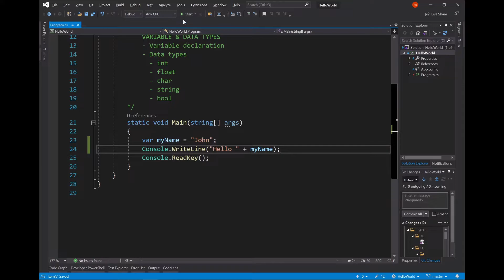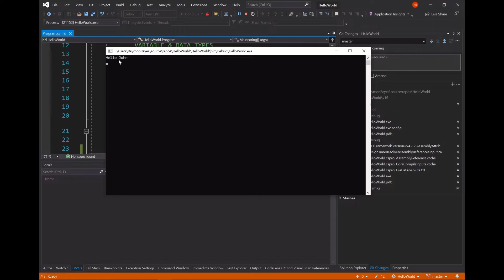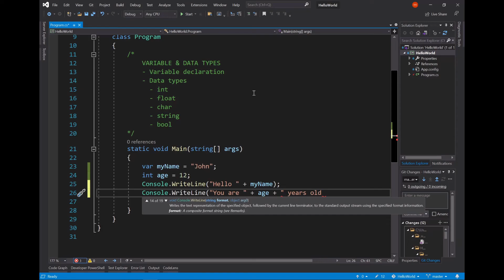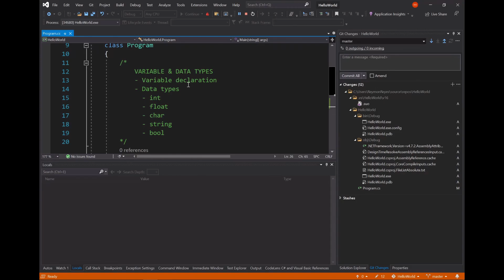5 Variables and Data Types Part 1 | Programming Fundamentals With C# (Bisaya)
Sa unang bahin sa atong tutorial atong hisgutan kung unsa kining variables ug data types. Usa sab sa atong hisgutan ang int nga data type.